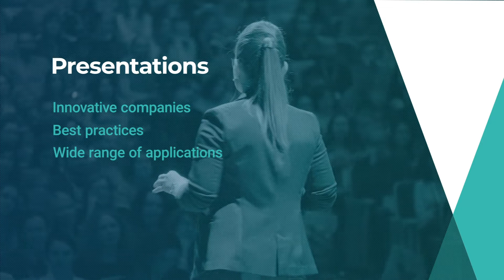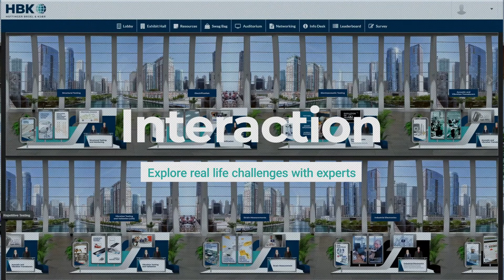HBK Product Physics Conference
The virtual Product Physics Conference of HBK (Hottinger Brüel & Kjaer) is the meeting point for the engineering and metrology community. Experience over 20 top-class customer presentations on three conference days with different focal points, as well as insights into the latest trends and topics in measurement technology. An event you should not miss!